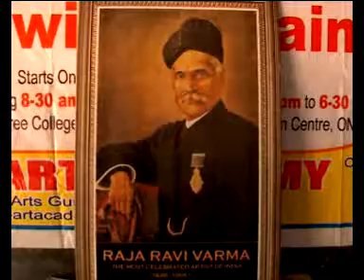29 04 13 news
the great legend artist  Raja Ravi Varma birthday celebrations in DRAWING AND PAINTING SUMMER CAMP organised by SRUSTI ART ACADEMY,